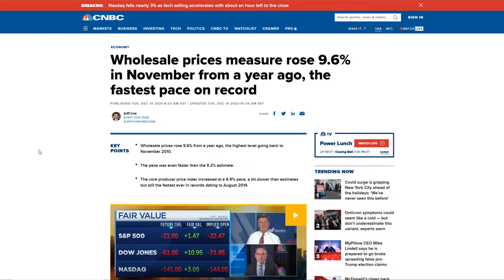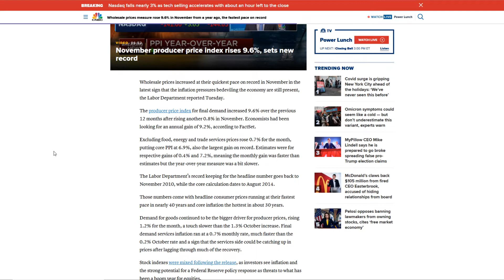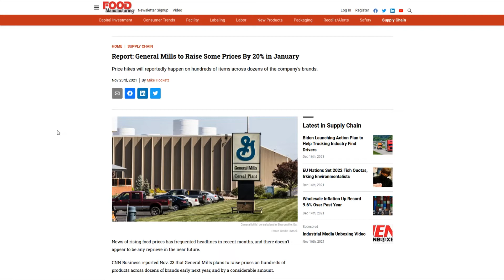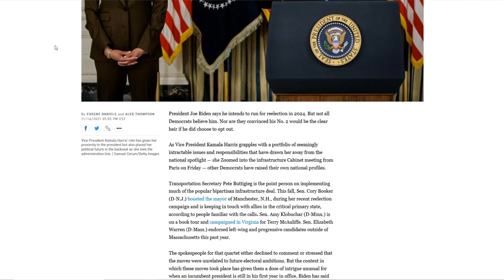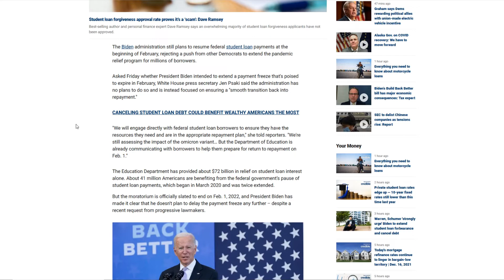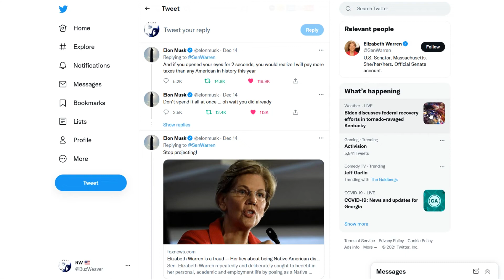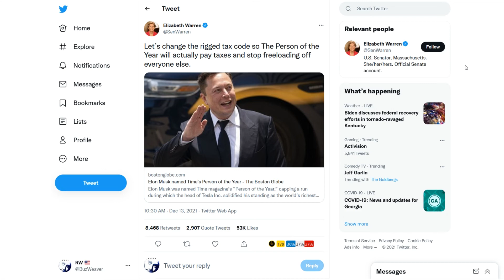The Friday Vlog Biden An Obvious Vessel of The Establishment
If it weren't apparent already, it is now. Joe Biden and Kamala Harris are vessels used by an establishment that didn't want to be held back another four years by President Trump.

♫ Serenity - Audionautix